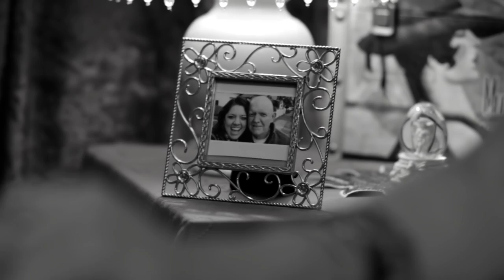Amber Lawrence - Always Kiss Me Goodnight [Official Video]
This is the official Music Video for the 4th single from Amber's album 'When It All Comes Down'.

'Always kiss me goodnight' is a poignant, uplifting song Amber wrote about the beautiful relationship she had with her father Brian, who she lost to Leukameia in 2008.

Lyrics:
Though the old clock says it's time
I don't want to leave your side
I'm snuggled safely in your wing tonight
And you carry me to bed
Do your funny dance and then

You always kiss me goodnight

If I dream and wake up smiling
Or if I'm scared and wake up crying
If I know one thing for sure tonight
No matter how the sun goes down
You'll whisper "sleep my little one"
If I know one thing for sure in life

You'll always kiss me goodnight

I'm dressed up with my makeup on
You tell me go and wash it off
Some day soon I'll realise you're right
So I cry these teenage tears
I'm not surprised when you appear

And now it's grown up tears I cry
I'm your baby girl but I'm not a child
As I hold your hand at your bedside
And though the old clock says it's time
How can I possibly say goodbye
I won't...

I'll just kiss you goodnight

And if you dream and wake up smiling
Or if you're scared and wake up crying
And we know one thing for sure tonight
If I dream I know you'll find me
And if I'm scared you're right beside me
If we know one thing for sure in life

You'll never say goodbye
Cause you'll always kiss me goodnight

Written by:
Amber Lawrence - Aaron Michael Pye - Scott Greenaway